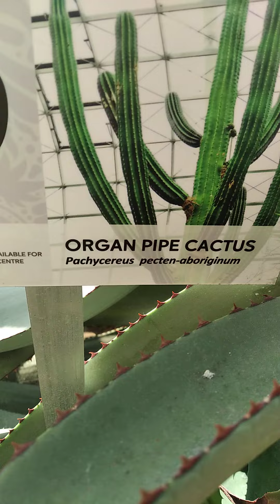Different types of Cactus 🌵singapore